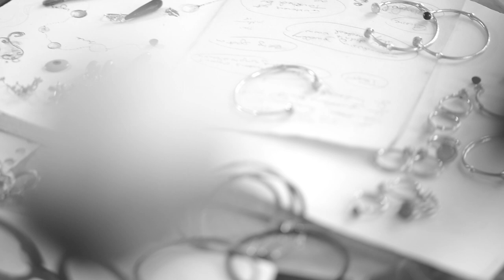OLE LYNGGAARD COPENHAGEN at Oster Jewelers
Fine jewellery from OLE LYNGGAARD COPENHAGEN reflects the collective efforts of the designers, Ole & Charlotte Lynggaard, and a team of 45 experienced goldsmiths.

In OLC's Copenhagen workshop the designers’ flow of inspirations is interpreted in versatile collections, their creative ingenuity brought to life through the masterful efforts of dedicated craftsmen. A daily collaboration of creativity and craftsmanship, meticulously producing elaborate pieces of artistry: soft organic shapes and hand-satinised surfaces, magical rendering of flora and fauna and spectacular statement jewellery, practical adornment, and lavish special pieces.